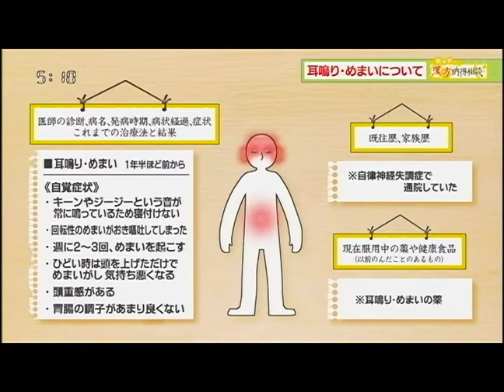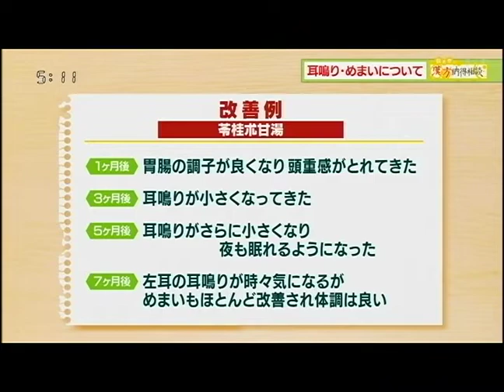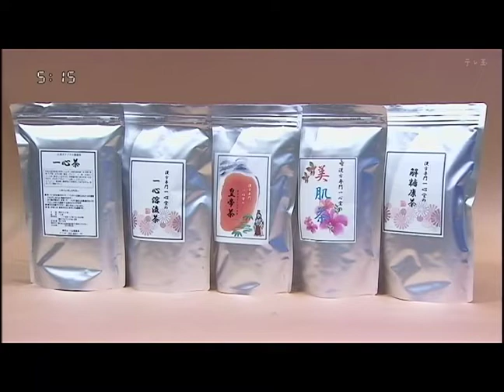【耳鳴り・めまい】2022/08/25 漢方納得相談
今回のテーマは【耳鳴り・めまい】についてです。
漢方薬専門で取り扱っています。
体質・症状を詳しくお伺いし、オーダーメイドの漢方薬を調合しております。

今週のおすすめ商品は【解糖康茶】でした。
こちらからご購入できます。（楽天ICHIBA）